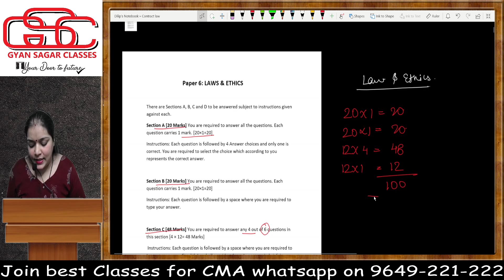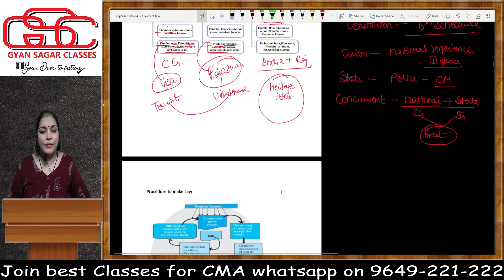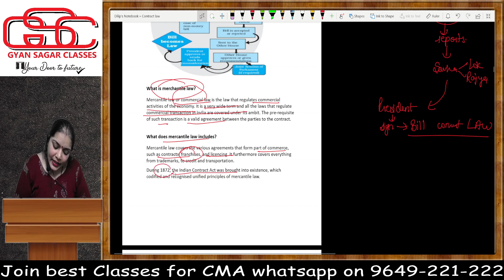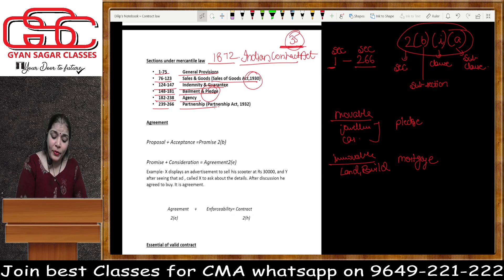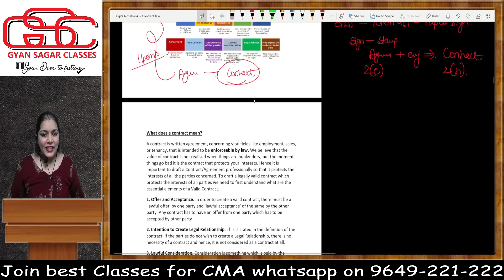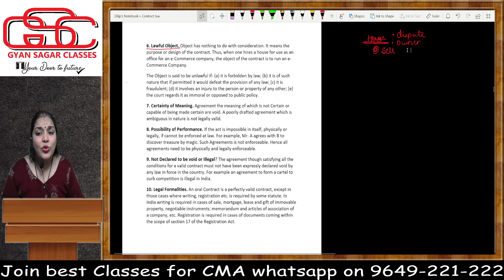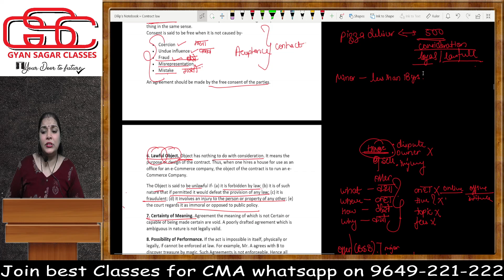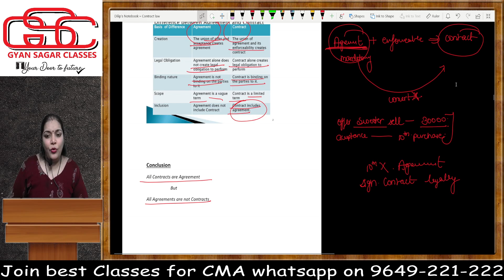CMA INTER LAW LECTURE 1 BY CS JUHI CHAWLA